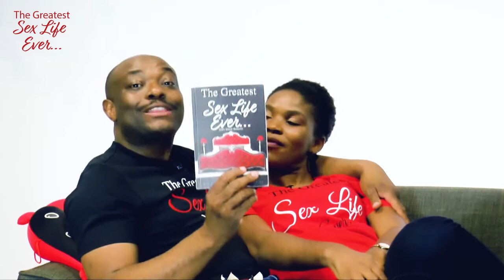Greatest Sex Life Ever. Couch Time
How much time do you invest in your marriage? Connecting with your spouse is vital to get into a zone where you are connected